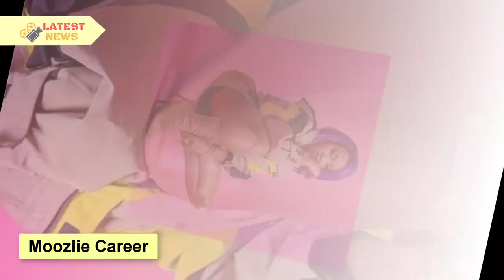Nomuzi Moozlie Mabena Biography: Age, Early Life, Education, Career, Relationship, Instagram, Awards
Nomuzi Moozlie Mabena Biography: Age, Early Life, Education, Career, Relationship, Instagram, Awards, Controversy, Business - Nomuzi Moozlie Mabena is a South African television personality and hip hop artist best known for winning the 2012 MTV Base VJ Search.

Now Moozlie is arguably one of the best female rappers in the continent. She continues to rock the stage and bless her fans with making music that is celebrated by many throughout the continent.

The rapper left Varsity College to become a presenter, and many would have thought that was the end of her. That came with its benefits as she eventually joined a record label, Cashtime Life Records, for her professional music in 2014.

Today, she is living her best life in the United States and this is through her hard work and dedication to her craft.

Here is Moozlie's story.

▬▬▬▬▬▬ஜ۩۞۩ஜ▬▬▬▬▬▬
🎥 MAY YOU WILL LIKE:

▬▬▬▬▬▬ஜ۩۞۩ஜ▬▬▬▬▬▬
🎥 MORE VIDEO BIOGRAPHY SOUTH AFRICA: